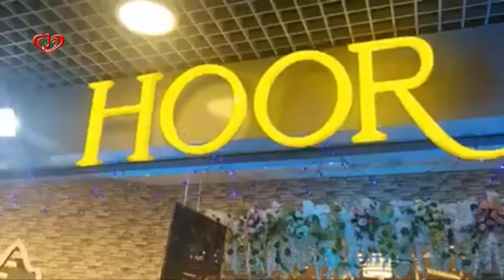Hoor the clothing brand's first flagship store grand opening at Jamuna Future Park